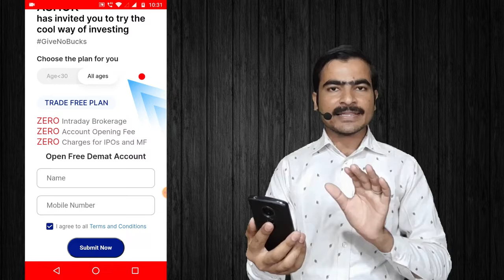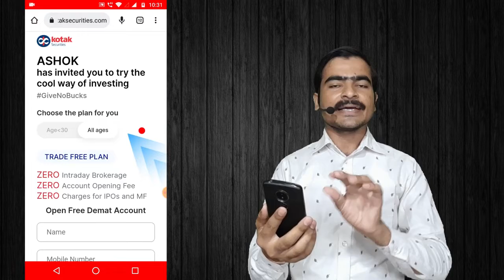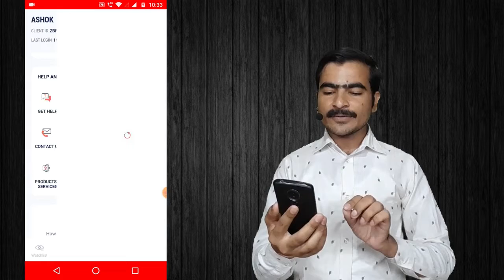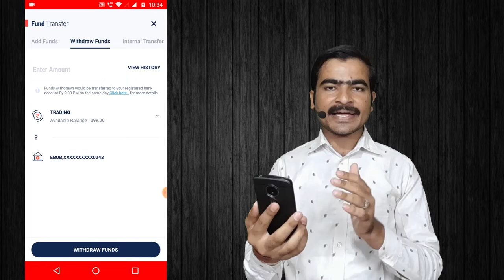Kotak Securities App New Refer and Earn Offer | Per Refer ₹500 | Kotak Demat Account Refer And Earn